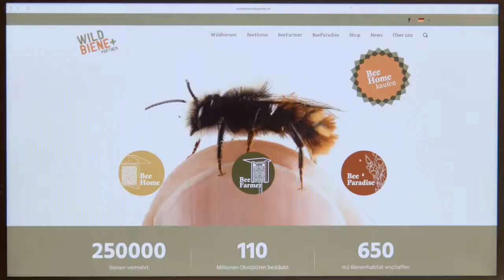BeeHome Découvrez le monde des abeilles sauvages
Le blog lebienetrepourtous.com vous guide vers tout ce qui se fait de mieux dans le développement personnel, la spiritualité, la santé et le bien-être.              ↓↓↓↓↓↓↓

Guide Gratuit

* FORMATIONS *  :

▷ Job de Rêve:  6 semaines de formation pour devenir Infopreneur ! Près de 60 vidéos de formation.